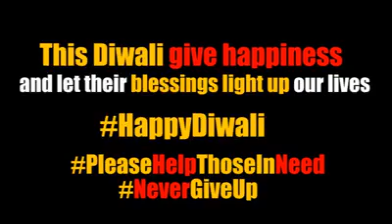दिवाली के टाइम पे देखो कैसे पैसे में आग लगा रहा है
Shankar sarabi